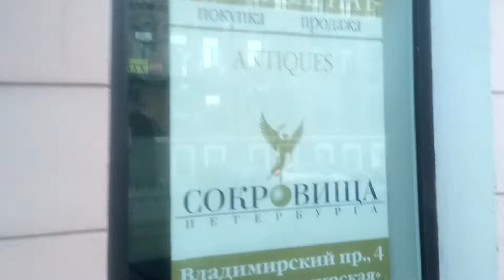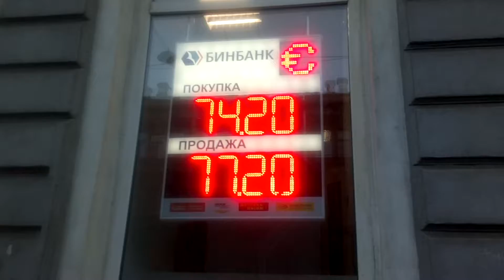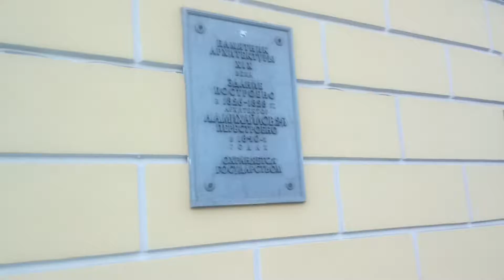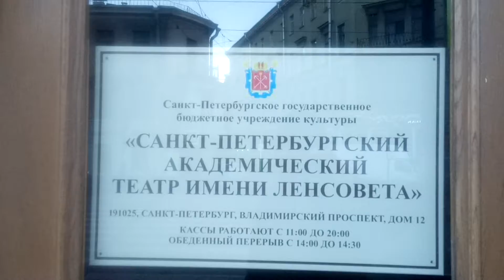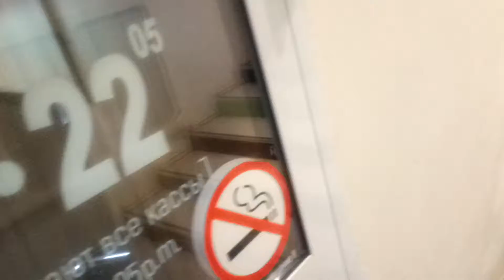Прогулка по историческим местам в Санкт-Петербурге